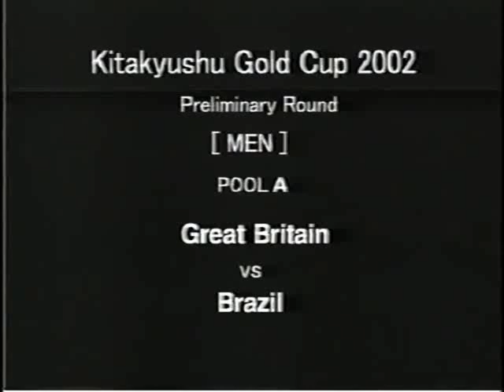Wheelchair Basketball - BRA v GB - 2002 Kitakuyshu Japan - Gold Cup - Group Game.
2002 Gold Cup Kitakuyshu, Japan.
 GB were facing Brazil in the final group match, GB were in a privileged position of winning the group of death so, going into this match knowing the result was not important we the players wanted to keep the unbeaten run going !!